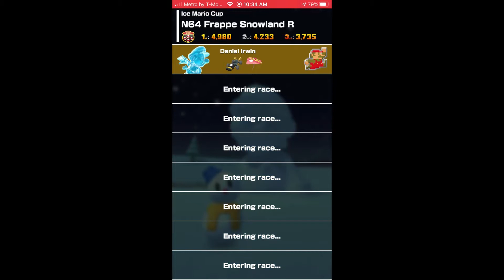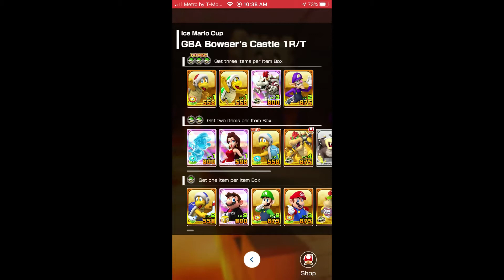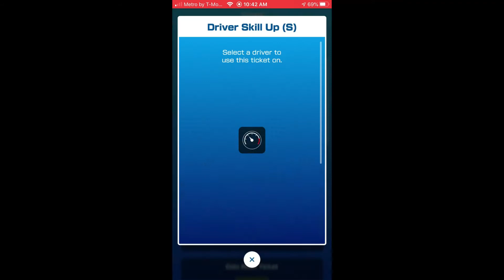Mario Kart Tour Hammer Bro Tour Ice Mario Cup Episode 390